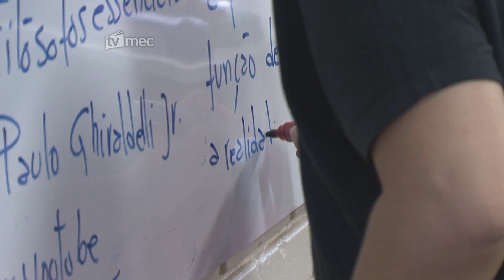MEC lança Hora do ENEM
Os alunos que vão fazer o Enem contam com uma novidade este ano. O MEC, em parceria com o SESI e a TV Escola, lançou Hora do Enem, uma plataforma com simulados on-line para apoiar o estudante na preparação para o exame.